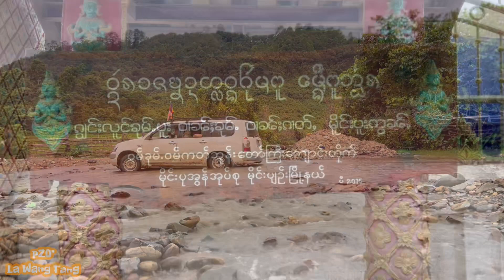การเดินทางไปเฝ้ารอ“พระครูบาร์บุญชุ่ม”ออกจากถ้ำ LaWangTangไปชม”เมืองแก๊ด”กันครับ29.07.2022-03.08.2022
บรรยากาศแบบ local
คงความสดขื่นแวดล้อมด้วยขุนเขา สัมผัสความงดงามของชุมชน
ไปเที่ยวกันครับทุกคนนนนนนน